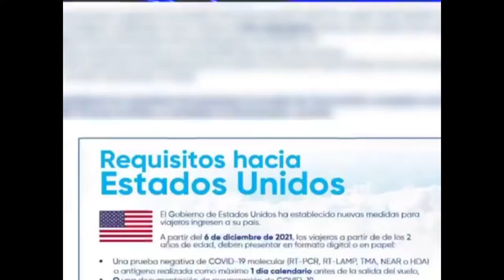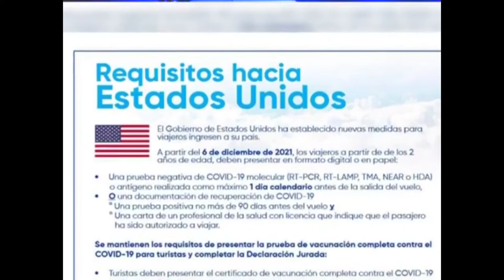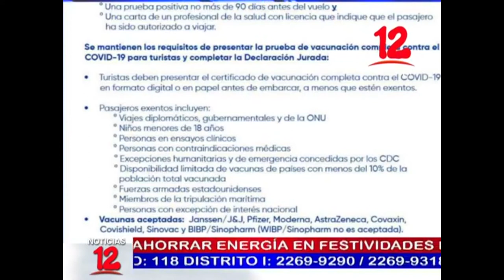Noticias 12 Edición Mediodía / Lunes 06 de Diciembre